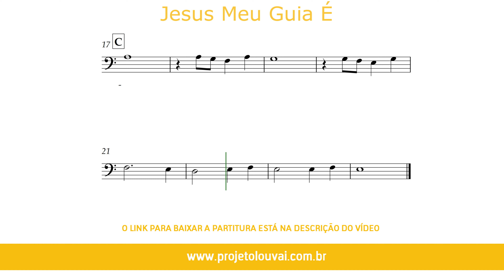Jesus Meu Guia É - Raiz Coral - Partitura para Violoncelo (COVER) - GRÁTIS